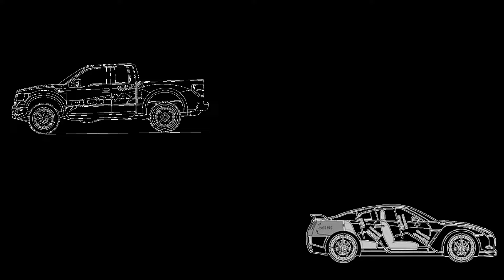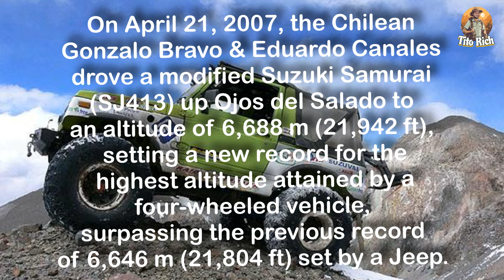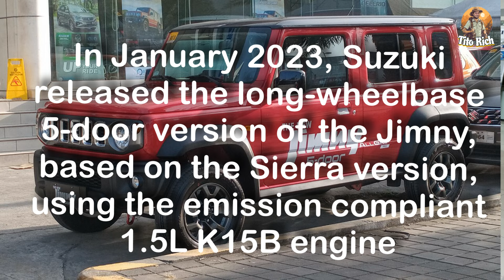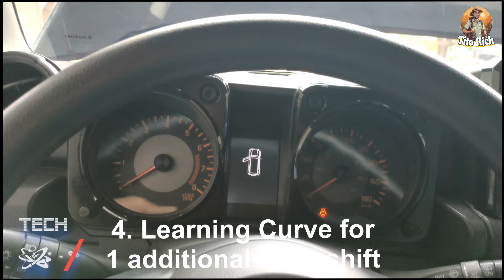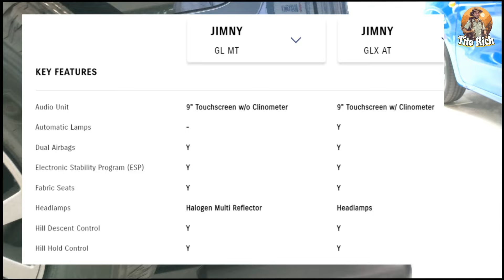2024 Suzuki Jimny 5-Door 1.5 GLX 4x4 Gas 10 most dislikeable features